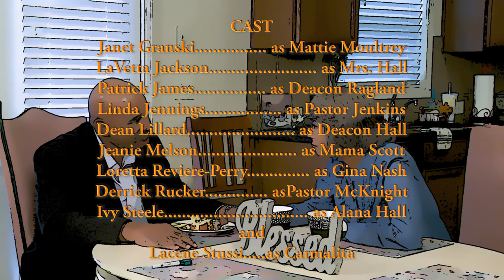NBTT Episode 11 - part 2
The new social services director pays Pastor Lynn a visit at the new church.